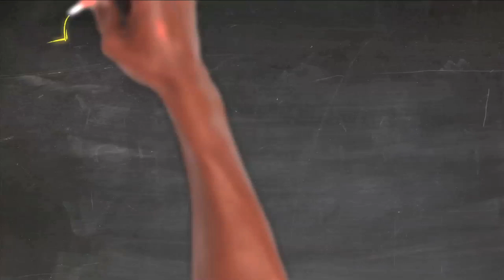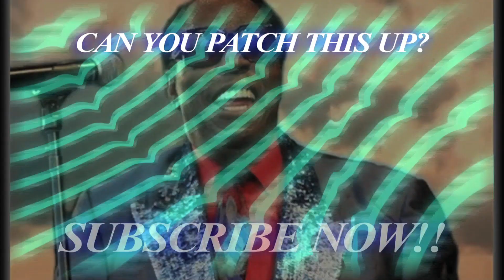Is Clarence Carter really blind?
Welcome to "Soul Serenaders' Sessions". These videos are an intro for people to get to know the great Southern Soul Artists who have entertained millions and influenced music all over the world. Hosted by DJ Soul Mane!!

This installment introduces the legendary Clarence Carter. Lets learn a little about her story. Keep in mind, this video is a gateway to the legend. Take some time out to search and learn more about the fabulous Clarence Carter.